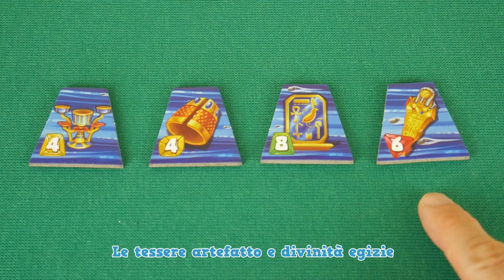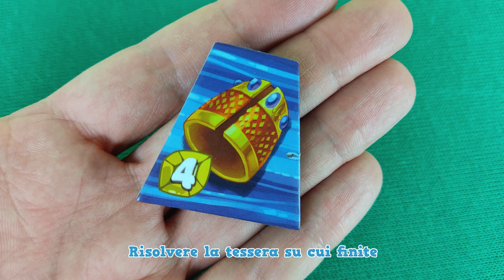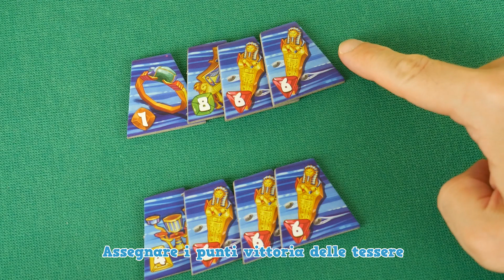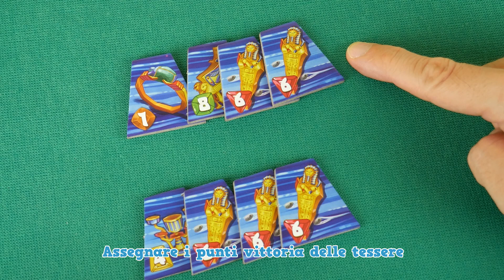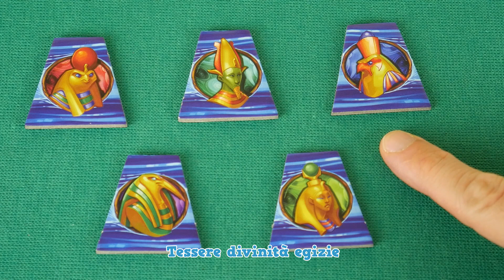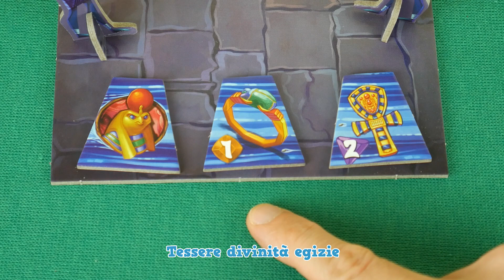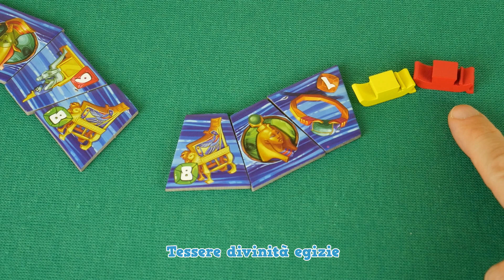TUTANKHAMUN | Gioco sui Faraoni e Divinità dell'Antico Egitto | Tutorial 59 Come si gioca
Come si gioca a TUTANKHAMUN,  un gioco da tavolo di Reiner Knizia, da 2 a 6 giocatori, da 8 anni in su, pubblicato in Italia da Little Rocket Games.
Tutankhamun è un gioco di set collection ambientato nell'antico Egitto. I giocatori devono navigare il Nilo con le proprie barche, raccogliendo tesori da portare alla tomba del faraone, ed ottenendo
il favore delle divinità egizie.
In questo video tutorial spiego le regole del gioco, la mia valutazione ed i consigli per giocarci al meglio.
Le schede con i links del video vi permettono di andare subito alla spiegazione del regolamento in Italiano per imparare a giocare a Tutankhamun.
Gioco inviato da Little Rocket Games.

🛒 (link a pagamento) Acquistate questo gioco di società su Amazon

00:00 Introduzione
01:14 Impariamo le Regole del Gioco
10:21 Valutazione e Consigli